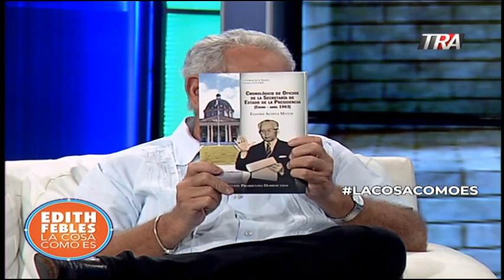El libro que recoge la intimidad de Juan Bosch en el Palacio Nacional